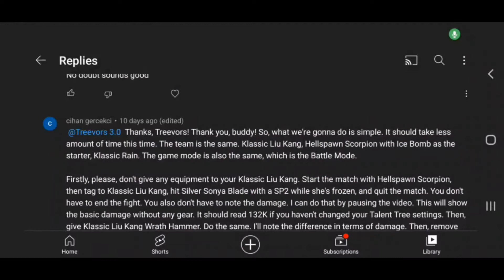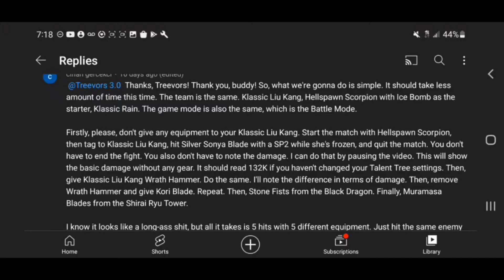MK Mobile. Defeating E.W.B 150-200 With Survivor Mode Fights Faction Rewards Doing A Request & More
Not For Kids Adult Language And Content Used.
Defeating Elder Wind Tower Bosses 150-200 Also Showing What I Got Through Entire Tower Playing Survivor Mode While Seeing Glitches Opening 2 Faction Rewards Also Doing A Request With Random Talk